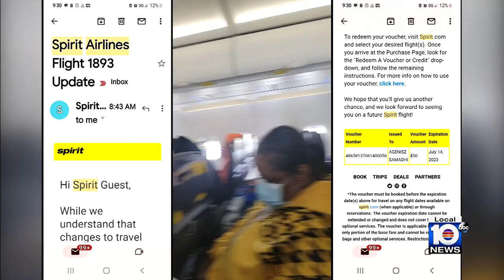Group of strangers flying to Fort Lauderdale bond after weather forced flight cancellation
A group of strangers pulled together during a time of adversity as they tried to fly to South Florida.